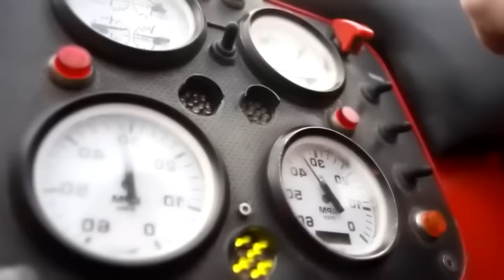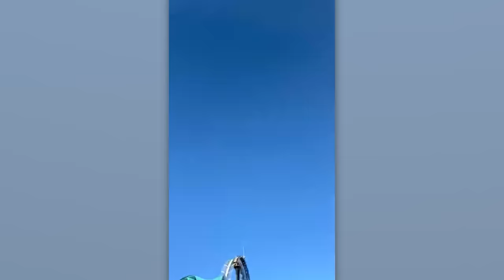This Attraction Should Not Exist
Discover a compilation of the wildest, scariest, and most out-of-the-ordinary rides from around the world that will surely get your adrenaline pumping!